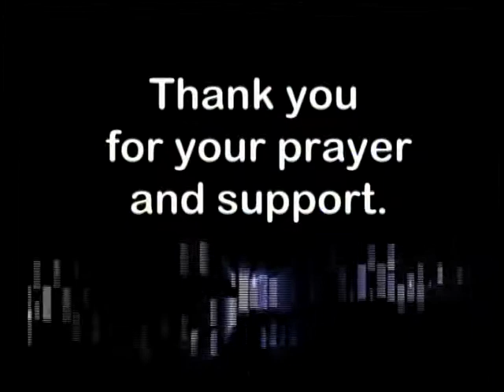Kalahari 07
one word GODSOUND